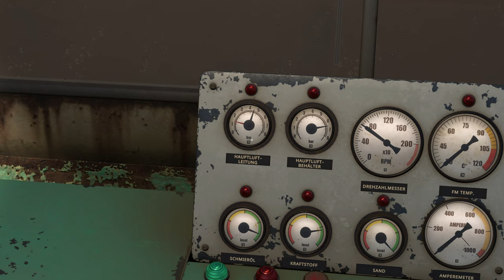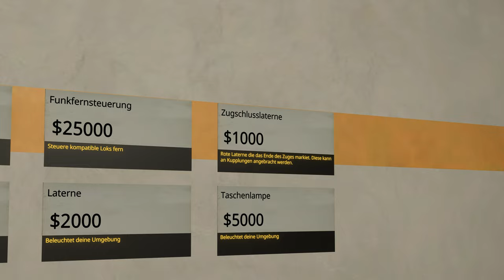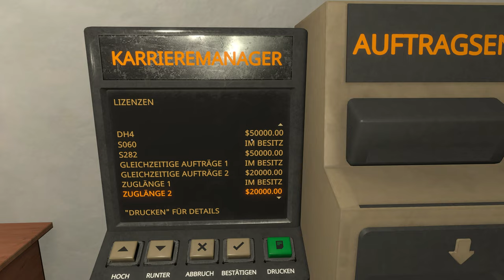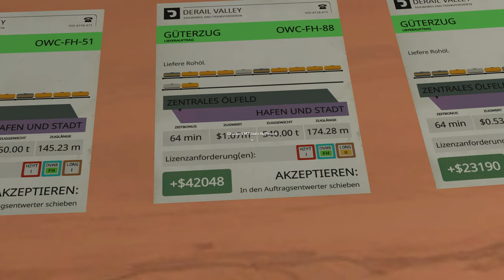Derail Valley Simulator - Im Trio den Berg hoch! - E06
Wir wechseln die Loks und versuchen mal in der Mehrfachtraktion einen schweren Güterzug zu fahren!